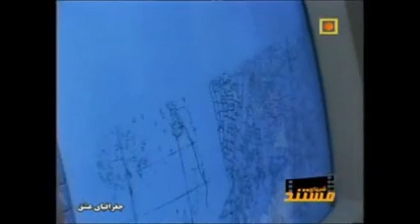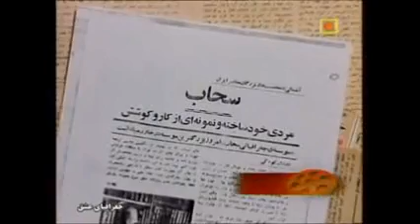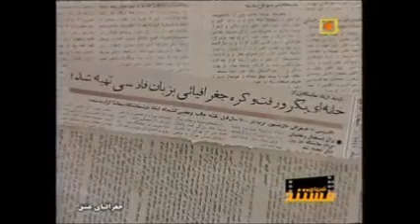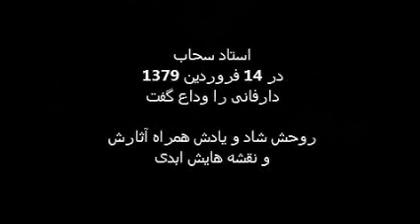عباس سحاب 2